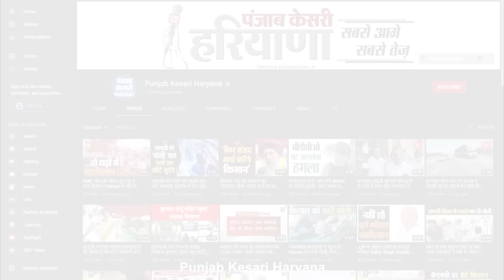Haryana को मिला पहला सहकारिता एक्सपोर्ट हाउस, Karnal में Amit Shah ने किया उद्घाटन